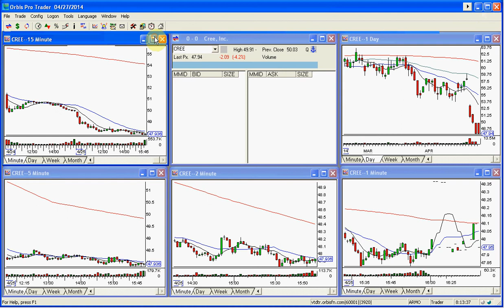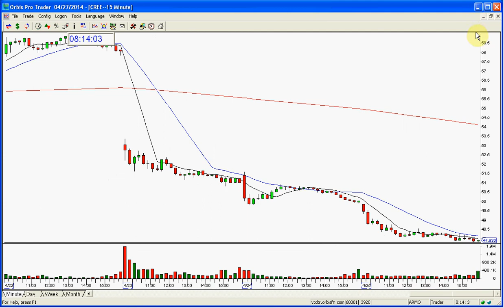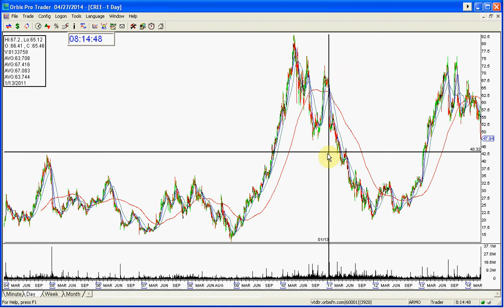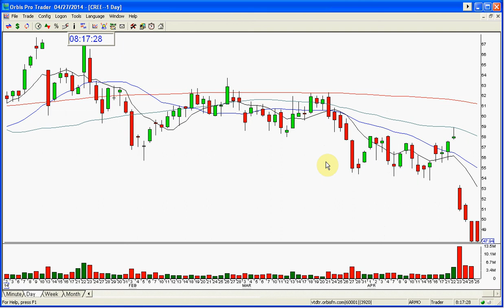CREE REVIEW 4 27 2014